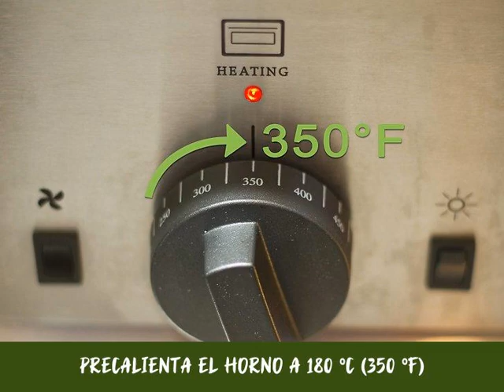Cómo tostar pan sin tostadora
Si el espacio de la encimera de tu cocina es limitado o no tienes ganas de comprar otro artefacto, quizá te preguntes cómo hacer tostadas sin una tostadora. Afortunadamente, hay algunas opciones excelentes. Si no tienes una tostadora, puedes tostar pan en la sartén sobre la estufa, asarlo en el horno, o tostarlo a fuego lento dentro de él. ¡Incluso puedes hacer pan tostado en una fogata mientras acampes!